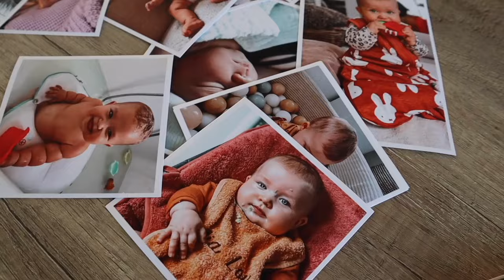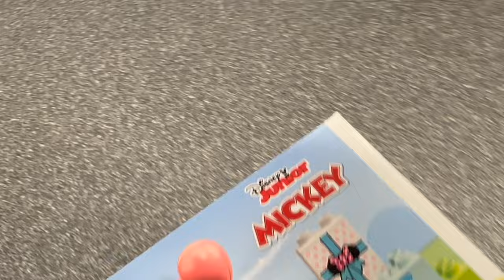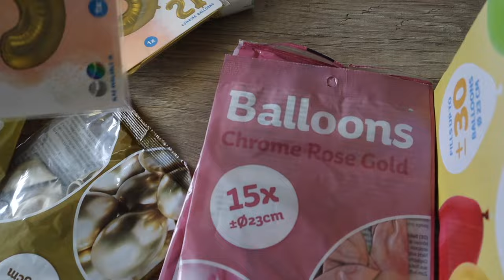Ons dochtertje wordt 3 jaar 🥹💖